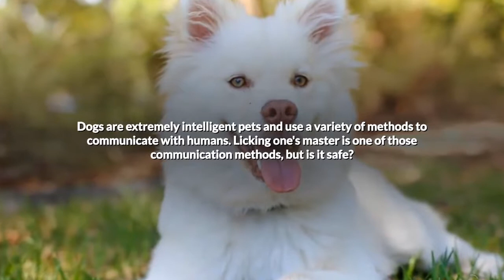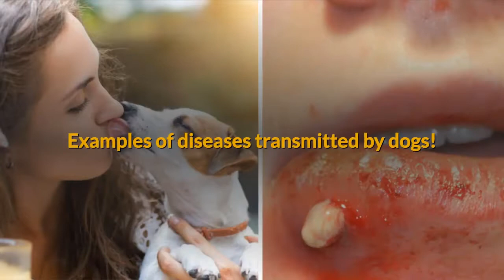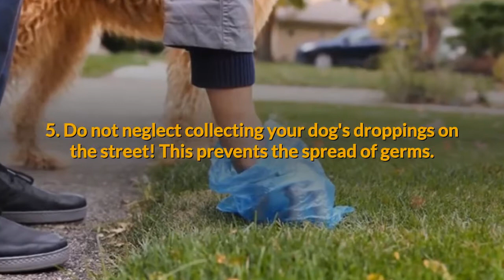Do Not Let Your dog lick You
Some tips to follow for better hygiene with your pet:

Avoid that your pet shares your room or that of your children.

Regularly clean areas where the animal has access.

Avoid having your dog lick your face.

Wash your hands with soap and water after touching an animal.

Do not neglect collecting your dog's droppings on the street! This prevents the spread of germs.

Wash and brush your dog regularly.